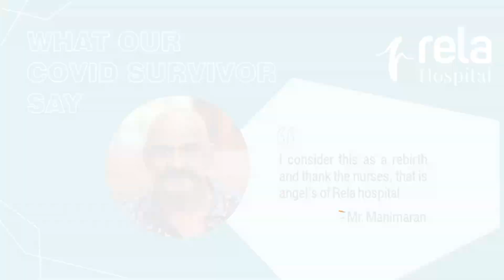Mr. Manimaran G V, shares his unforgettable experience at Rela Hospital.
As we continue to combat the spread of COVID-19, messages from recovered patients and their families are precious to us. They are sources of inspiration and enthusiasm for the whole team. We were incredibly moved by this video message from a COVID-19 survivor. Mr. Manimaran G V is a COVID survivor who underwent treatment at our facility and recovered recently. Hope this message of hope warms your heart!